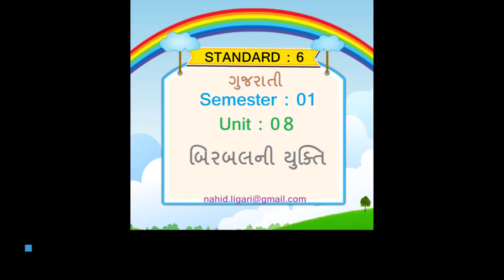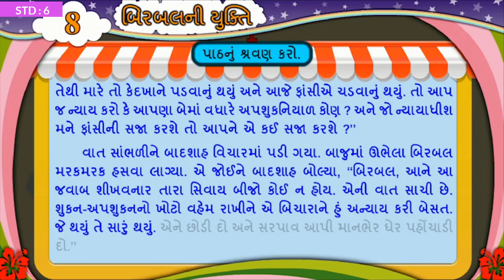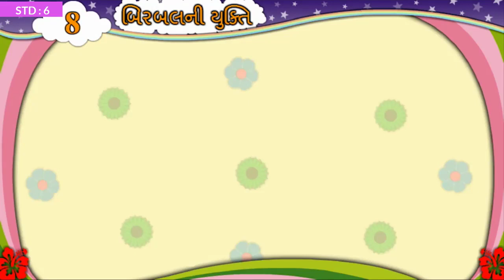Birbal ni yukti Unit 08 Std 6 Gujarati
online Quiz for unit 08 : Birbal ni yukti
Coming soon

Video Source : Primary Education E- Content
Software : Open Shot video Editor
Intro video theme: camtasia

Standard 6
Gujarati